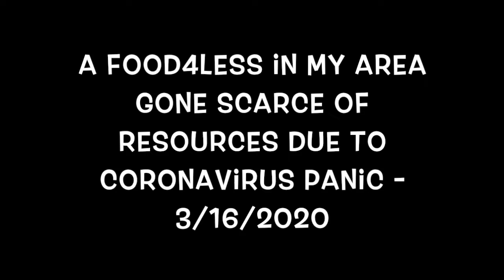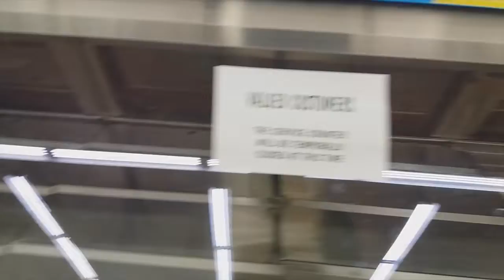A Food4Less in My Area Gone Scarce of Resources Due to Coronavirus Panic - 3/16/2020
PLEASE READ:
Video filmed in the Food4Less on Sunset Blvd and Western Ave in Hollywood, CA.

This is a critical video in which I show how a Food4Less in my area has gone scarce of essential resources such as water, canned foods, frozen foods, toilet paper, and more. The reason for the scarcity is because many people are afraid that the city of Los Angeles, state of California, and/or the United States will impose a full quarantine in which all people will be forced to shelter in their homes to prevent further spread of the coronavirus. As people don't want to risk losing resources in the case of a full quarantine, everyone has been emptying the shelves like crazy!

For the record, if a full quarantine does come to take place in my region, I will be unable to film any new videos. However, I will keep uploading videos I already have filmed previously. I may also post updates regarding the coronavirus if I feel they are necessary.

For now, I hope everyone is doing well. God bless everyone of you and please stay safe and healthy!

On a final note, shoutout to Felix the RailFanner and Planespotter for his recent video in which he talks about the coronavirus.